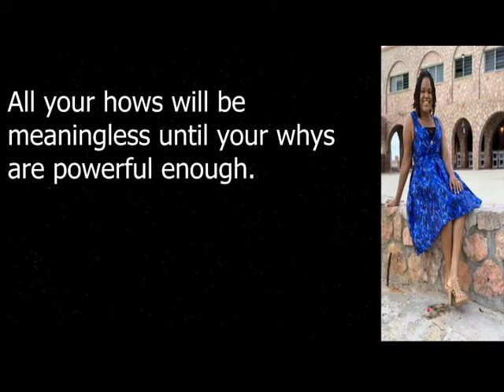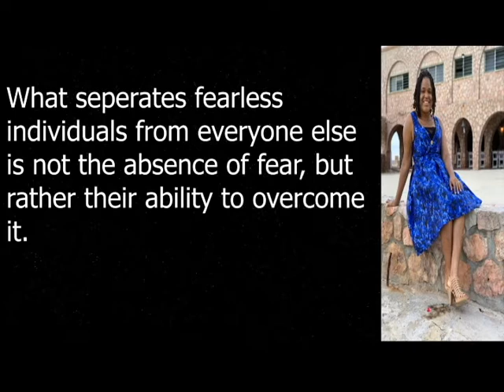FIVE TIPS ON BECOMING SUCCESSFUL...|| Robinson world||Mindset Fearless Optimistic...||2020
In this video, we discuss FIVE simple tips on becoming successful. Being debt free is comfort and being comfortable makes one HAPPY and being happy is you being RICH.